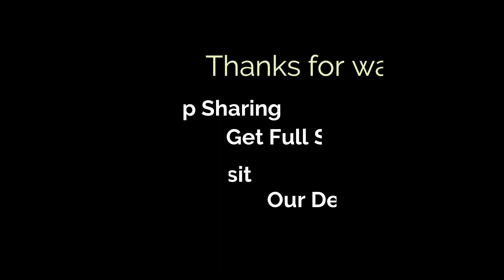Nati Current | Latest Himachali Pahari Song 2022